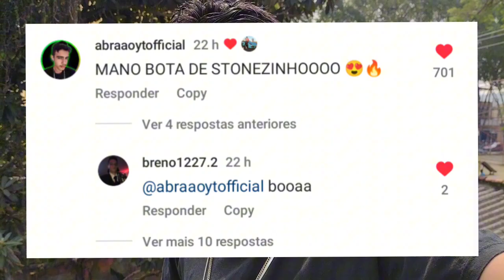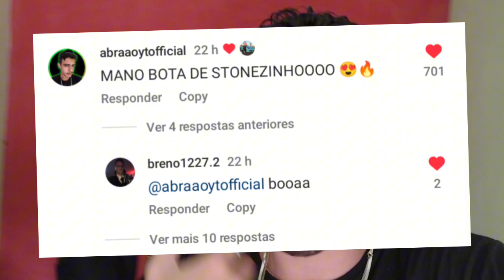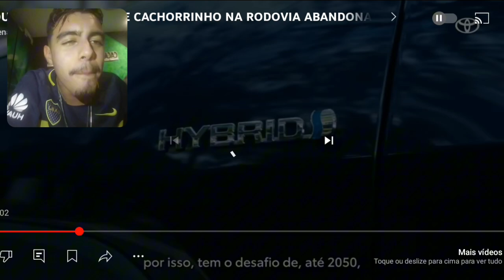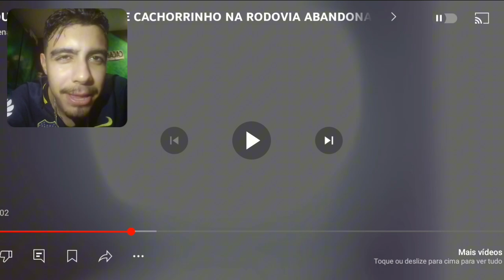🚨 AJUDEI O RENATO GARCIA COM O CACHORRO SALVO 🔥 | Nomeei ELE? 😍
NESSE VÍDEO EU MOSTREI O NOME QUE DEI PARA O NOVO CACHORRO DO RENATO GARCIA E SERÁ QUE ELE ACEITOU? 😱

Na fazenda BlackStone a terceira temporada promete e está incrível com o salvamento que o Renato Garcia fez para esse cachorrinho, eu realmente fico admirado pois, é uma boa ação que nos conscientiza a fazer o mesmo por essas vidas em defesas de animaizinhos que infelizmente são abandonados! ❤️

Estou animado demais para ver o cachorro novo do Renato Garcia na fazenda BlackStone com os caçadores de lendas, e vocês, gostaram do nome de STONEZINHO? 😍